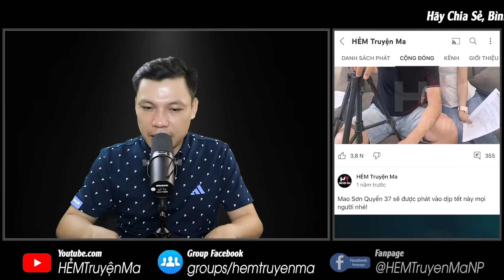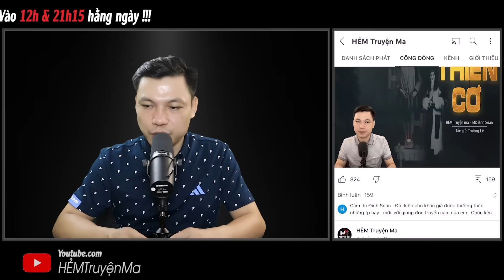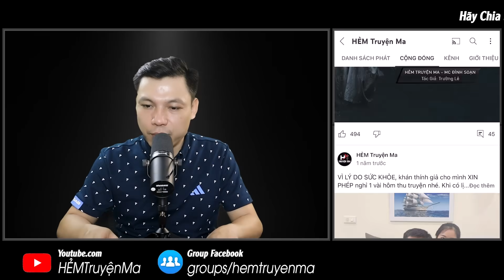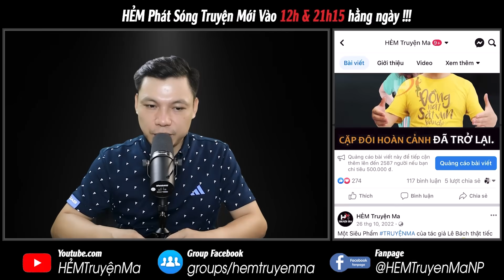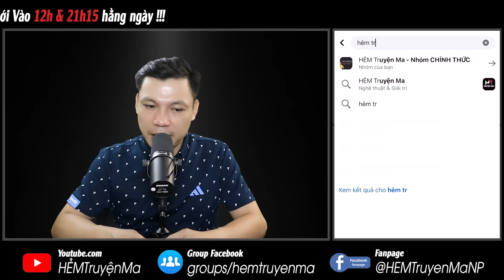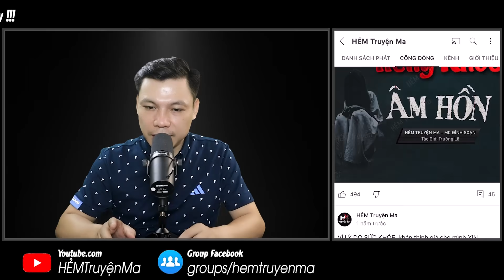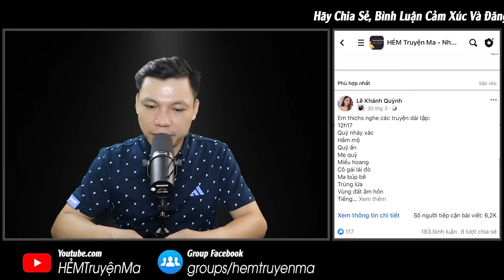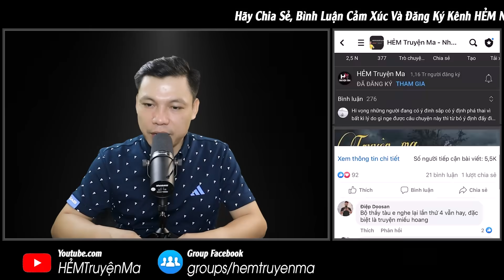Kể Truyện Ma: Chết Hụt – Chuyện Ma Làng Quê Mới Về Trộm Đồ Của Người Chết | HẺM Truyện Ma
Câu chuyện ma MC Đình Soạn Kể: Chết Hụt | Vì lòng tham mà trộm đồ của người chết. Để rồi hằng đêm bị vong hồn hiện về ai oán đòi mạng kẻ trộm đồ. Vậy chi tiết câu chuyện này thế nào? Thì hãy cùng đón nghe câu chuyện ma có thật này ngay sau đây.